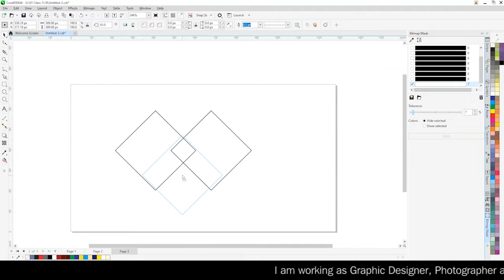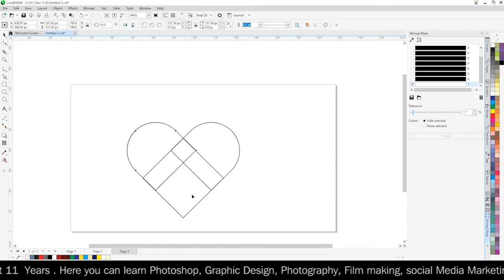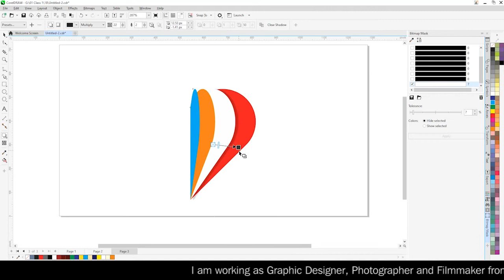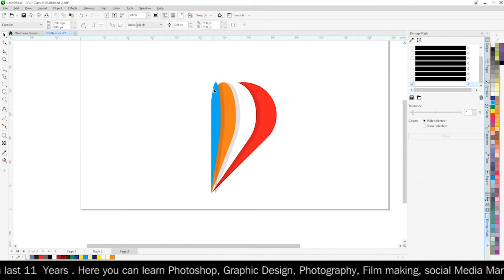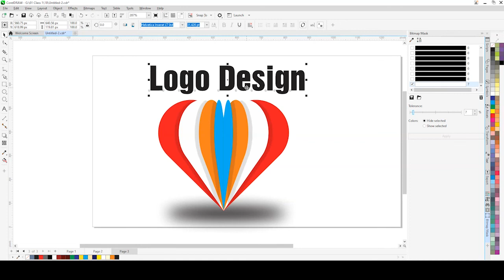Heart Shaped Design in Coreldraw | Coreldraw tutorial 2022 | Logo Design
Hello frends i'm Raghvendra Singh from Universal Graphis Studio, Kanpur
3d Heart Shaped Design in Coreldraw,Professional logo designing in coreldraw,3d logo designing,professional logo design,designing a logo,coreldraw tutorial,corel draw turorial for beginners,maya graphics,Coreldraw me logo kaise banaya,How to Design professional logo,spherical logo designing in coreldraw,designing a spherical logo,How to use combine option in coreldraw,unique logo design ideas,coreldraw,design a logo in coreldraw,logo kaise banaye

I am working as Graphic Designer, Photographer and Filmmaker from last 11  Years . Here you can learn Photoshop, Graphic Design, Photography, Film making, social Media Marketing in Hindi. Also You will Get 'Photoshop tutorial in Hindi' 'Photoshop learning in Hindi'' learn graphic design in Hindi  graphic design Hindi meaning ''premiere pro Hindi tutorial Learn premiere pro in Hindi .